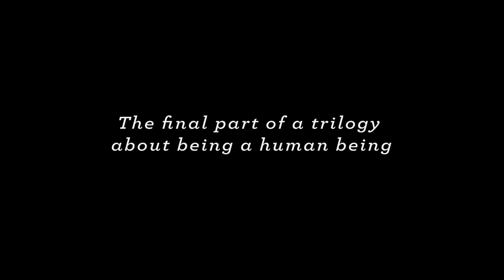A Pigeon Sat on a Branch Reflecting on Existence - Trailer Oficial VO - encarteleraonline.es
A Pigeon Sat on a Branch Reflecting on Existence
Estreno : 2015
Titulo original: En duva satt på en gren och funderade på tillvaron (A Pigeon Sat on a Branch Reflecting on Existence)
Director: Roy Andersson
Fotografía: István Borbás, Gergely Pálos
Genero:Comedia, Drama
Reparto: Holger Andersson, Nils Westblom, Charlotta Larsson, Viktor Gyllenberg, Lotti Törnros, Jonas Gerholm, Ola Stensson, Oscar Salomonsson, Roger Olsen Likvern
Guión: Roy Andersson
Duración: 101 mins
Nacionalidad: Suecia
Distribuidora: Golem Distribución